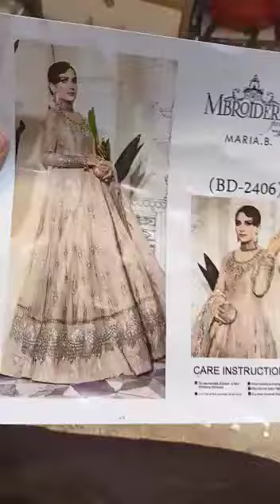maria b replica maxi